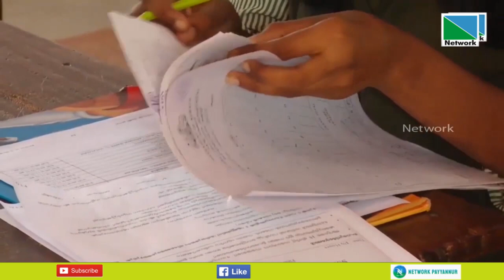എസ് എസ് എല്‍ സി പരീക്ഷയില്‍ ഇത്തവണ പയ്യന്നൂര്‍ നഗരസഭയില്‍ നൂറ് ശതമാനമാണ് വിജയം.